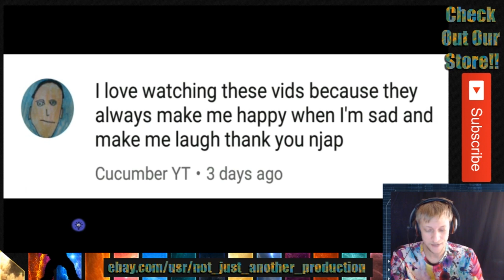Drive Ahead! Funny Moments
We have all kinds of goodies at crazy low $ and it changes weekly! Mention your name in the notes section when you place an order and get a special shout out and an extra surprise in your order from ME

Get your very own MobileGrip from me.

Channel Shout Outs:
Could be you!!